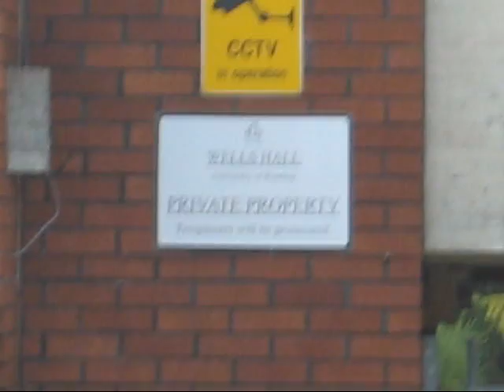Skateboarding - Razorlight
Raddie skateboarding